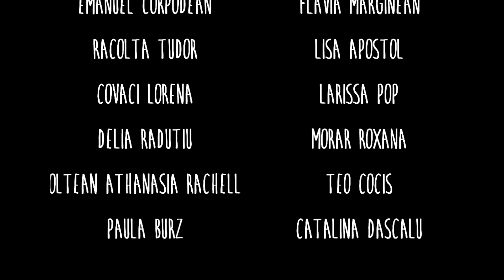Histrioniada Liceenilor ediția a XIII-a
Histrioniada Liceenilor este festivalul naţional de artă, teatru şi film, creat de elevi pentru elevi, acesta se desfăşoară anual în Cluj-Napoca.
Histrioniada Liceenilor ediția a 13, un proiect marca Consiliul Judetean al Elevilor Cluj organizat în mandatul 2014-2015 câștiga premiul pentru  ,,Cea mai bună inițiativă a tinerilor în artă" premiu decernat la Gala Naţională a Societăţii Civile Tinere din România
Clip realizat de: Gorog Gabriel